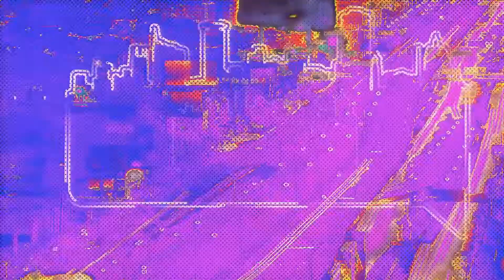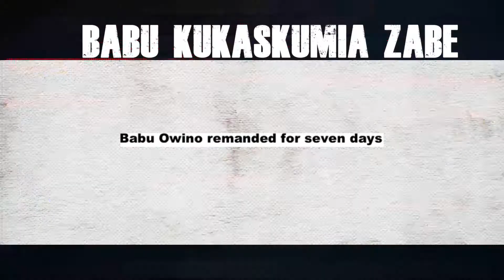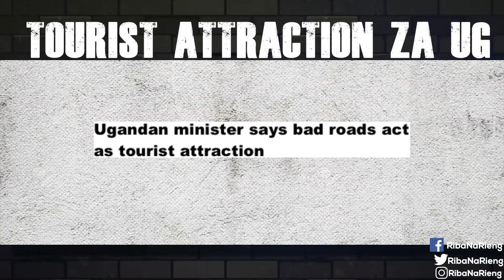Potholes kaa tourist attraction...Riba Na Rieng 20/1/2020